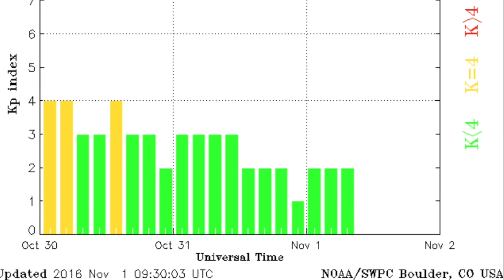Filaments Facing Earth, Storms & Quakes | S0 News Nov.1.2016